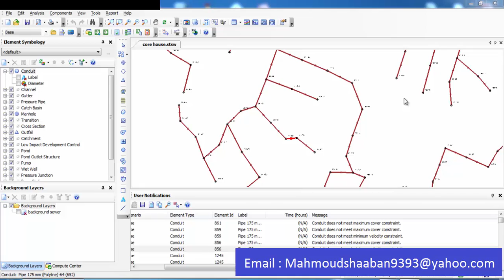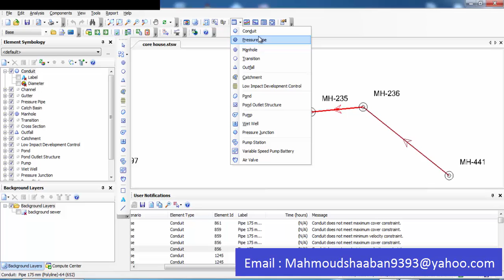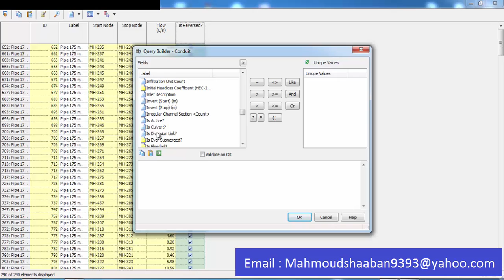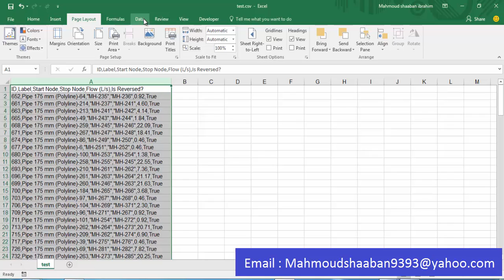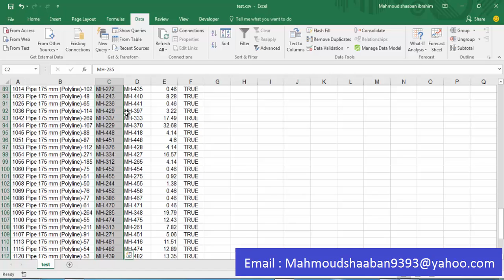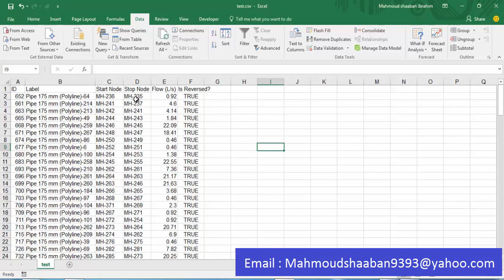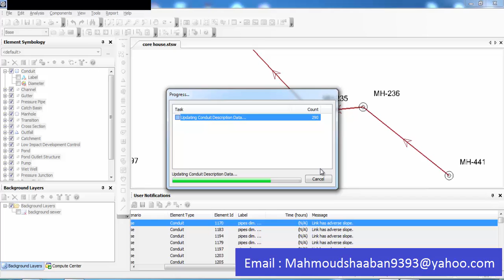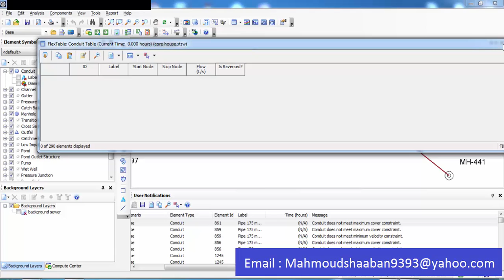Bentley sewecad & sewergems ,reverse the conduits direction automatically.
At this video i'll show you how to reverse the direction of bulk of conduits in bentley sewergems and sewercad program automatically .